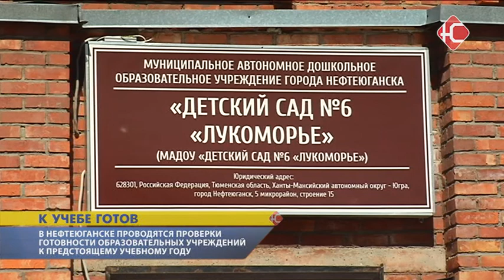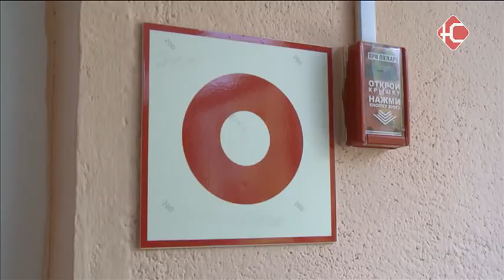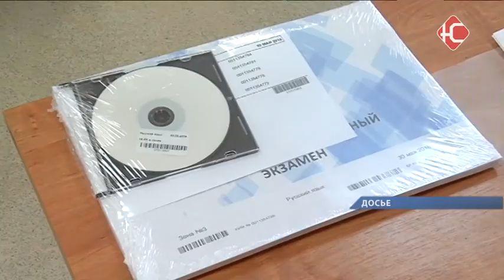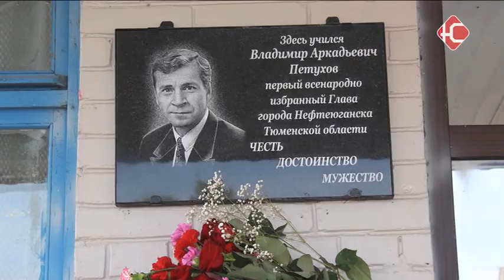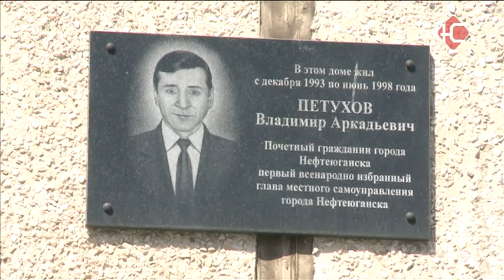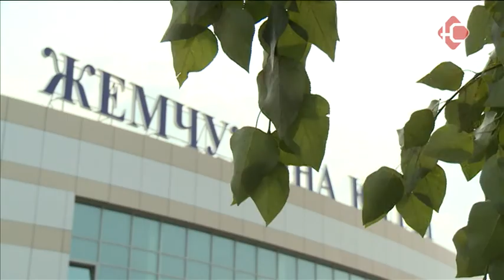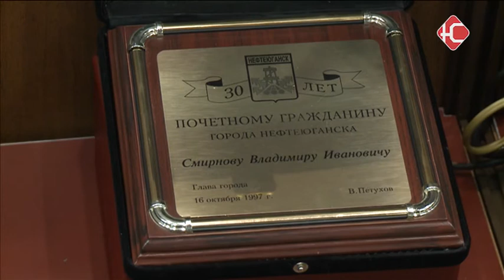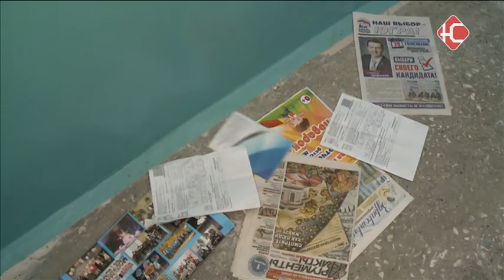Новости 15 06 17